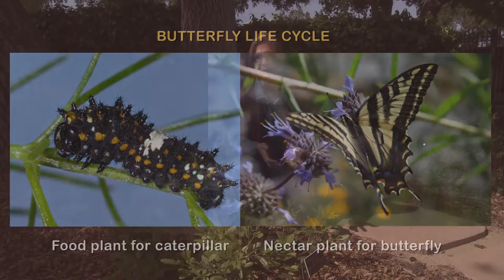Eve Case Coffeeberry - California Native Dry Shade Garden - Ep.05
Eve Case Coffeeberry, Frangula californica ‘Eve Case’
Eve Case Coffeeberry is the forage plant for caterpillars of the Gray Hairstreak and Pale Swallowtail butterflies.

California Native Dry Shade Garden is supported and sponsored by Arroyo Seco Foundation, California Urban Water Conservation Council, San Gabriel Valley Municipal Water District, Western Municipal Water District, Foothills Municipal Water District, La Canada Irrigation District, Crescenta Valley Water District, Valley Water Company and Mesa-Crest Water Company.